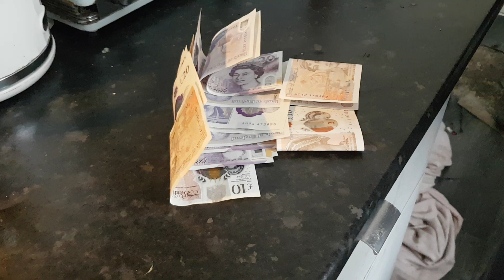all on the line